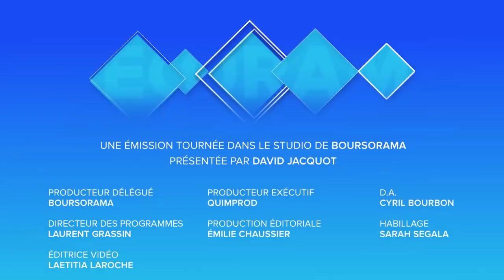Assurance-Vie, PEA : voici ce que vous devez faire en 2018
Avec la réforme fiscale qui entre en application le 1er janvier 2018, la fiscalité de l’épargne financière semble avantagée au détriment de l’épargne immobilière. Comment bien appréhender l’année 2018 ? Y a-t- il des arbitrages patrimoniaux à envisager ? Le point avec Arnaud Lelong, journaliste Boursorama. Ecorama du 27 décembre présenté par David Jacquot sur boursorama.com